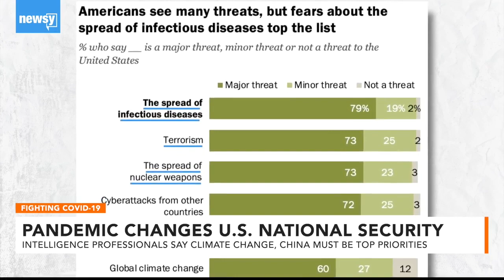Former CIA Chief Says Intelligence Community Must Adapt After Covid-19